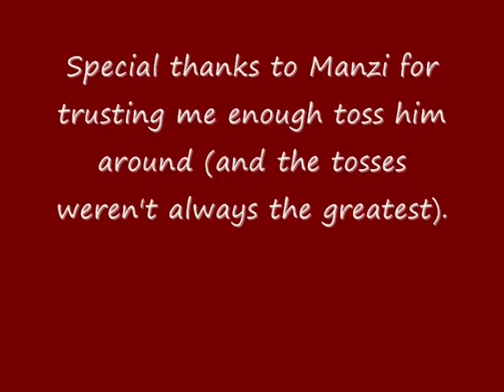Manzi parrot being juggled amazing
I am tossing Manzi from one hand to the other. I need a second and eventually third Grey for this to be really great.